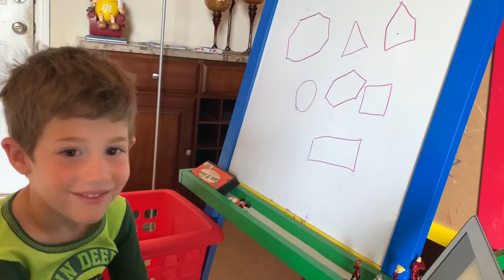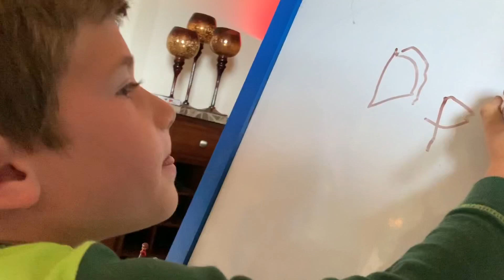Home school day 16 - the 3 little bears